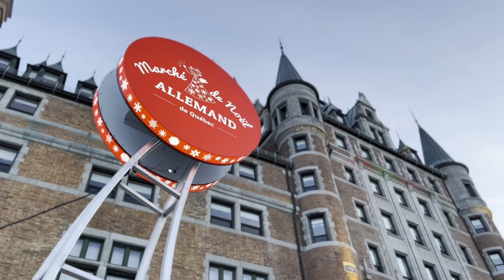Nicolas Rieffel est allé à la rencontre de l'association @lesamisdalsaceaquebec9708 à Québec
L'association @lesamisdalsaceaquebec9708 est membre des @lesalsaciensdumonde7907 , et représente l'Alsace à Québec depuis de nombreuses années.

Notre cher parrain, Nicolas, est allé à la rencontre de ces alsaciens et de ces alsaciennes qui font rayonner le territoire de l'autre côté de l'Atlantique. L'occasion d'en apprendre plus sur leur parcours ainsi que leur volonté de fédérer les amoureux de l'Alsace, via des initiatives locales dont le fameux Marché de Noël à Québec.